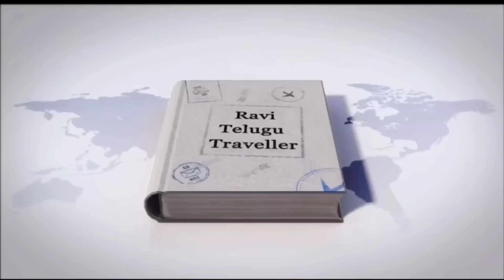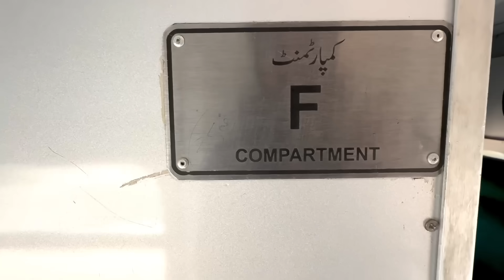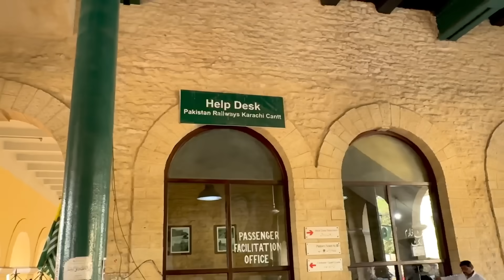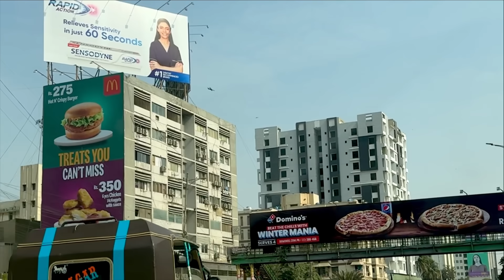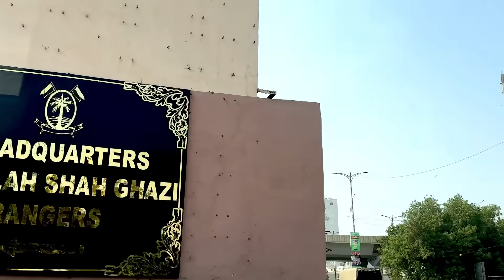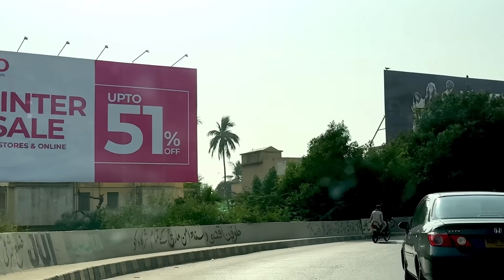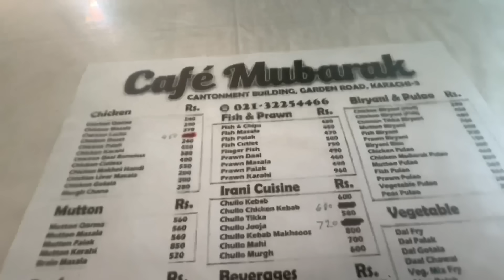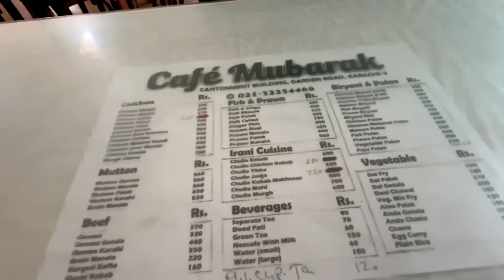కరాచీ వచ్చేసా దావూద్ ఉన్నాడా?| Indian in Pak Train | Karachi Welcomes Indian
Pakistan train journey
Pakistan exploration
Pakistan biryani
Pakistan people interaction
Pakistan people vlogs
Pakistan People
Pakistani Biryani
Pakistan Hospitality
Pakistan train adventure
First Telugu Traveller in Pakistan
Pakistan Telugu Vlogs in Pakistan
Trains in Pakistan
First Class Trains in Pakistan
Rail Journey in Pakistan
Train to Karachi
How developed are Pakistan Trains?
Hyderabad in Pakistan Versus Hyderabad in India
Private Train in Pakistan
Pakistan Train Stations
Night Train Journey in Pakistan
welcome to Karachi

An Indian traveler finds himself aboard a train journeying through Pakistan, an experience marked by curiosity and cultural exchange. As the train pulls into Karachi, the bustling city warmly embraces the presence of the Indian visitor, fostering a sense of goodwill and hospitality. Amidst conversations between passengers, discussions on the bilateral relations between India and Pakistan unfold, reflecting the ongoing complexities and the shared history between the two nations.

In conclusion, this encounter symbolizes more than just a railway journey; it represents the potential for understanding and friendship between people from neighboring countries with a history of tension. Karachi's heartfelt reception of the Indian traveler exemplifies the power of human connection to transcend political boundaries, offering hope for peaceful coexistence and mutual respect in the region. This experience serves as a reminder of the importance of fostering dialogue and goodwill between nations, even in the face of historical animosities.

All content produced by me, [Ravi Prabhu], on this platform, including written text, script, content and videos is protected under copyright laws. As the author and creator of this content, I reserve all rights to its use, distribution, and reproduction.

By accessing and using this content, you agree to comply with all applicable copyright laws and regulations. Thank you for respecting my intellectual property rights.

Pakistan Railways, Karachi Circular Railway, Lahore Junction, Rawalpindi Station, Quetta Express, Pakistan Railway Timetable, Sleeper Class, AC Class, Economy Class
 Train ticket booking Pakistan, Rail travel in Pakistan, Scenic train routes in Pakistan